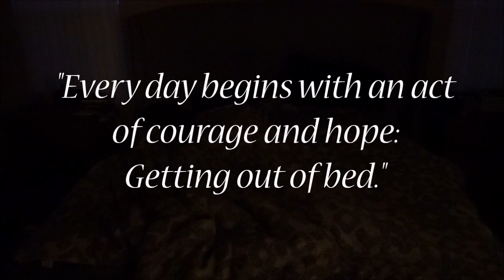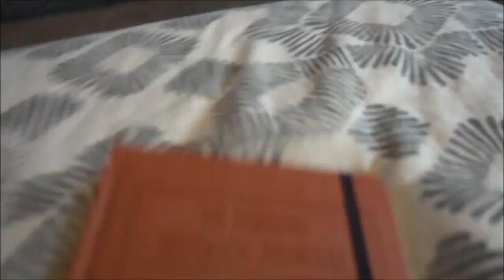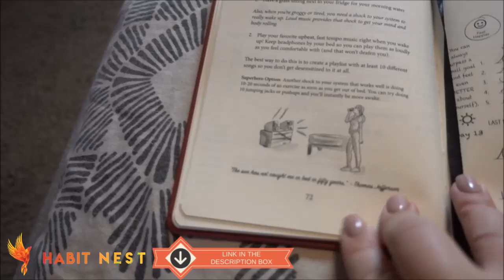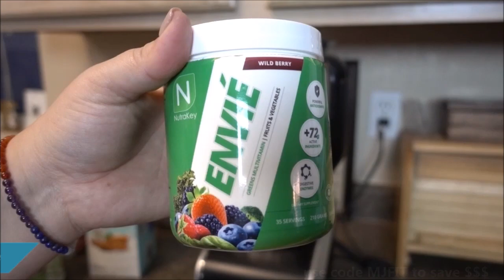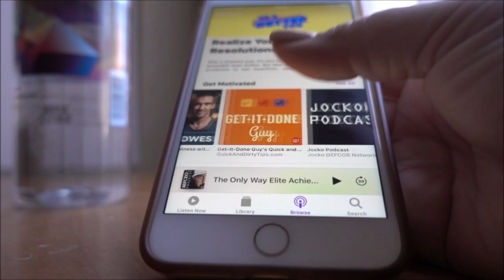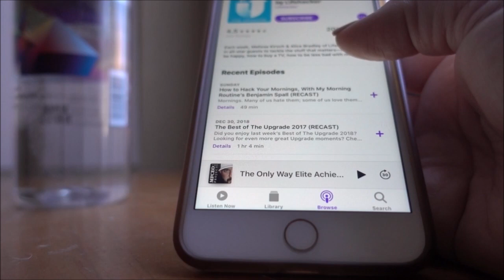My Real Life Morning Routine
There are 2 types of people in this world. Morning people and everyone else 😜 I love watching ‘Morning Routine’ videos on YouTube so I figured I would share mine.

**ITEMS IN THIS VIDEO CAN BE FOUND AT THE LINKS BELOW**
Habit Nest – The Morning Sidekick Journal

Essential Oil Diffuser
Aromasource Orange Essential Oil
Waterpik Complete Care
Rohto Ice Eye Drops
Mario Badescu Cucumber Facial Spray
Clinique Moisture Surge
Sol de Janeiro Lip Balm
Nutrakey Vpro Protein
Nutrakey Envie
Mason Jar Tumbler
Stainless Steel Straws
Pill Organizer
Nutrakey Turmeric
Sony Bluetooth Speaker
Benefit Porefessional Face Primer
Garnier Skin Perfector BB Cream
Real Techniques Beauty Sponge
Tarte Maracuja Creaseless Concealer
Laura Mercier Secret Brightening Powder
LORAC Pro Eyeshadow Palette
Anastasia Brow Wiz
NYX Control Freak Brow Gel
Physicians Formula Butter Bronzer
Becca Opal Highlighter
Too Faced 16-Hour Blush
Morphe x Jaclyn Hill Brush Set
Morphe Continuous Setting Mist

Hey you! Yeah you! I love that you read my description box. I feel like not many people do. I always read the description boxes of videos I watch because there is always so much information. So, since you are amazing and have found this message, I have a special treat for you. If you leave a comment on this video with the name of the blush I used in the video, you win a Starbucks gift card! Don’t forget to include the best way to reach you so I can get you your coffee yo!

**HELPFUL KETO PRODUCTS**
Ketone Meter System
Ketone Meter Strips
Electrolyte Replacement Tabs
Keto Coffee “To-Go” Packets
Hand Mixer
MCT Oil
Chai Mix – Sugar Free
Opportuniteas MCT Oil Powder
Airtight Shatterproof Pitcher

**MY GYM & FITNESS FAVORITES**
Sweet Sweat Waist Trimmer
Sweet Sweat Sports Stick
Cable Ankle Straps
Meal Management Bag
Liquid Hand Chalk
Meal Prep Containers
Lifting Belt

**MY SUPPLEMENTS**
My Greens Powder
The Fatburner I Use
Hair, Skin & Nails Collagen Builder

Download My Free 3-Day Ketogenic Fat Fast eBook